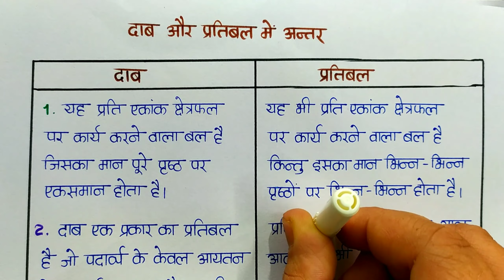दाब और प्रतिबल में अंतर / 11th Physics